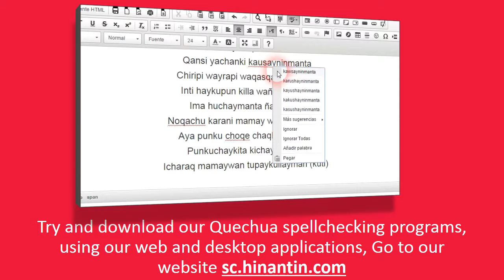How to pronounce añu ‘mashua, native tuber from the Central Andes’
Social

Hinantin Research Group: The entry ‘añu‘ is part of the basis for the development of a freely available talking dictionary for Quechua language.